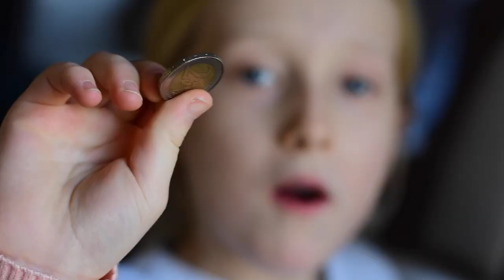Nieuwjaarsgroeten HD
Het nieuwjaarsbrief anno 2019 bij moeke Denise in Essen...
Meisjes hebben hun best gedaan!

Dit zeg ik

Men zegt dat ik fluwelen hoezen span
over de oude hoeken van de taal.

Men zegt dat ik gezegd heb
en men vraagt waarom.

Waarom ik zo onzichtbaar schrijf
met dauw op het netvlies?

Waarom ik mijn gedichten luchtig leg
in de vroegte van de glimlach?

Omdat ik de woorden betover
met de verleiding van hun echo.

Totdat hun inhoud zich ontbindt
in mijn weerkaatsbaar zintuig.

Waarom ik mij ontdubbel en verzamel
in de vertaling van het alledaagse?

Waarom ik mij versnipper in grondstof
en waaruit ik mijn meervoud verkrijg?

Omdat ik zie wat nog onzichtbaar is
en dat weer meer en meer in mij verenig.

Omdat ik zichtbaar denk
dat ik luidop wil leven,

en dragen in de snijding van de eenheid
alle delen der ondeelbaarheid.

De onbeschrijfelijke adem des dichters
is de beste belegging.

Dat zeg ik.

De heilige gedichten 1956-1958 [1959]
cyclus: Spreekwoordelijk
Opgenomen in Paul Snoek Gedichten 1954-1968,
Manteau, 1969